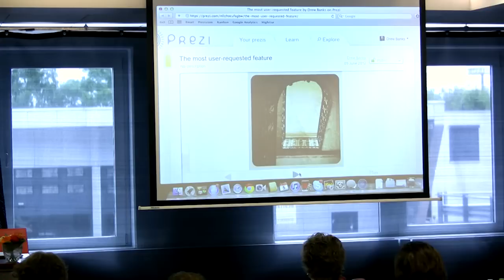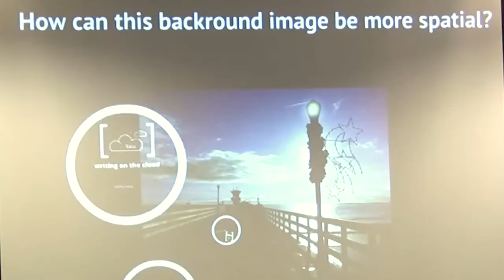"Zooming out of the slide", Drew Banks, Head of Marketing Prezi.com, at PreziDay 2012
Impressie van de presentatie van Drew Banks. Drew vertelt "The Prezi Story" en onthult maar liefst 2 nieuwe features! Binnenkort zijn animatie-effecten mogelijk én Prezi goes 3D. Prezi Day 2012 ) werd op 5 juni 2012 georganiseerd door Hedwyg van Groenendaal van Prezi University (een initiatief van Via Milia, kenniscentrum voor het web). Hedwyg is auteur van Presenteren met Prezi (eerste boek over Prezi wereldwijd en het best verkochte Nederlandstalige computerboek van 2010), Prezi-docent, Prezi-pioneer en Prezi-ambassadeur.

Presentaties van: Hedwyg van Groenendaal, Bas Landsbergen, Douwe Schaaf, Anna Luise Sulimma, Drew Banks, Peter Lakeman, Bart Lamot, Marcel Engelman, Jerre Maas. Workshops door: Toin Pijnenburg, Eko Kooistra, Martijn van Steenis, Francis Herbers, Ed van Uden, e.v.a.